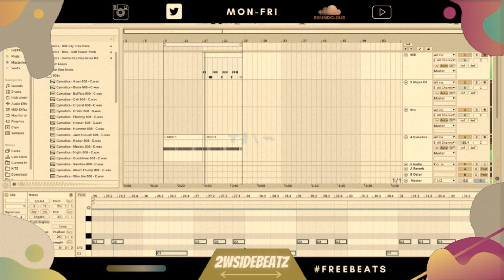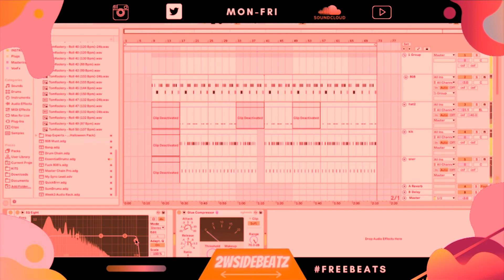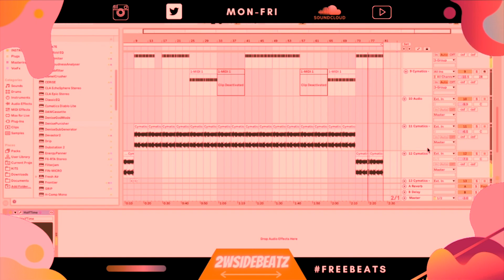[FREE FOR PROFIT] 2WSIDEBEATZ- "Wings" Trap Type Beat 2021 (Prod.2WSIDE) Rap Type Beat